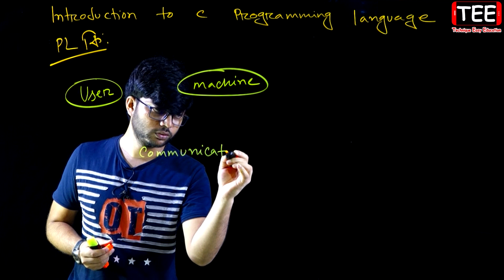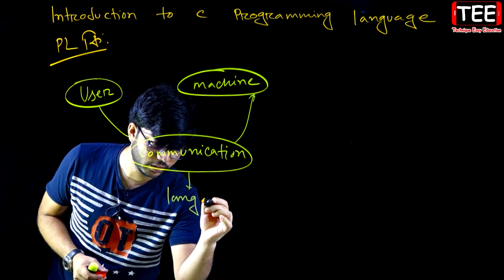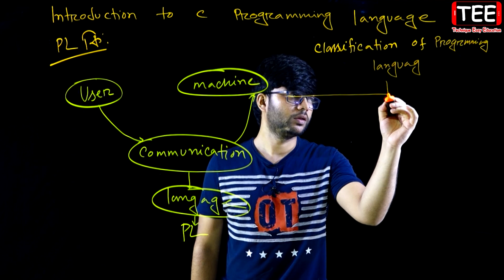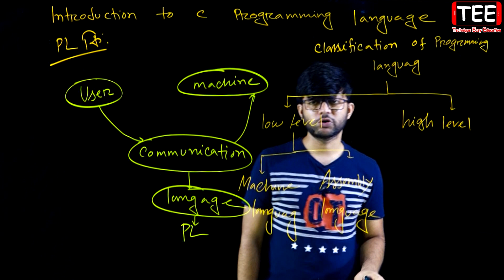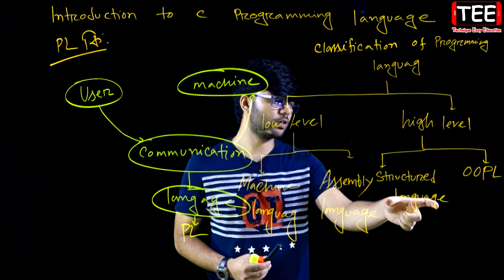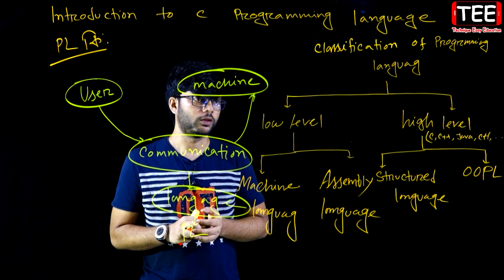Introduction to C Programming Language || HSC ICT Chapter 5 || Part-216 || আইসিটি